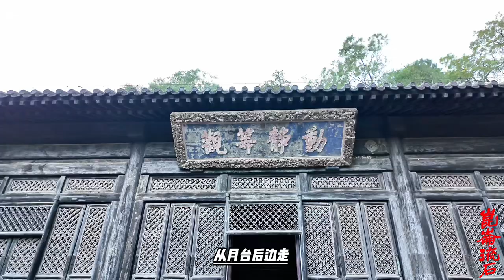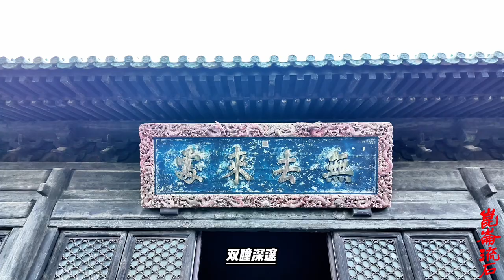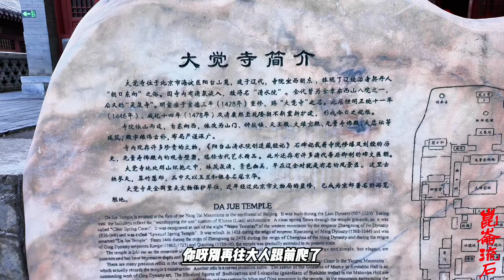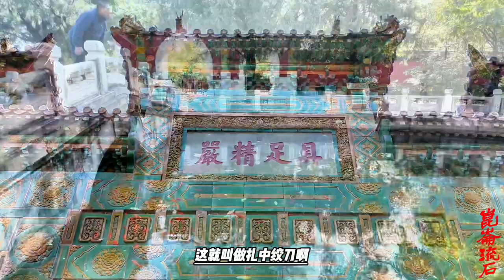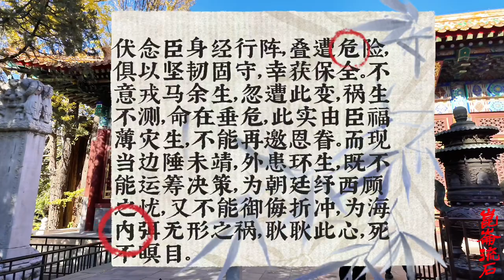大清奇案刺马，两江总督马新贻被刺杀，刺客不逃不跑很奇怪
大清两江总督马欣怡被刺杀，刺客不逃跑很奇怪。

就在总督回衙途中，只见一人快步走至马新贻面前，打千请安，忽然右手就从靴筒中取出匕首，亮光一闪，便刺进了马新贻右肋。马新贻啊呀一声，声音未落，已扑倒在地。跟随差弁方秉仁迅速上前抓住刺客的辫子，夺过匕首，其他差弁一拥而上，将其扭住。